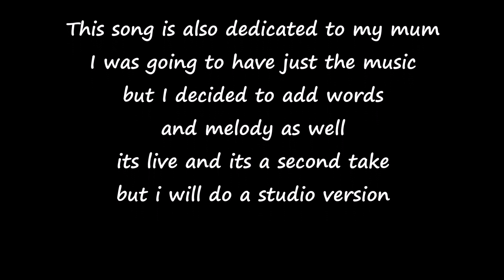Heaven ( Words & Music by James Powlett 2018 ) Live version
This is a second song dedicated to my mum , its a piano song, I was going to have just music but decided tonight to add words and melody and Im glad I did.